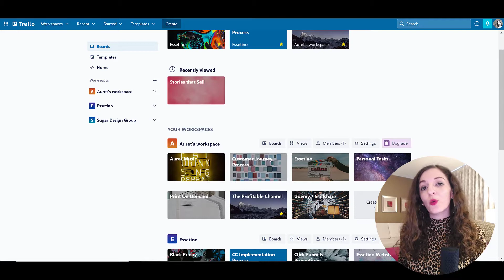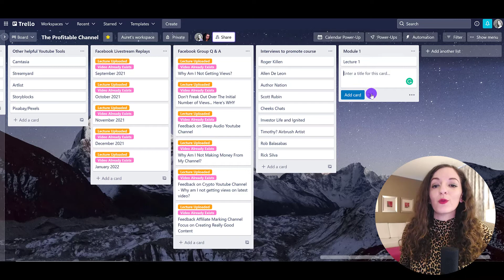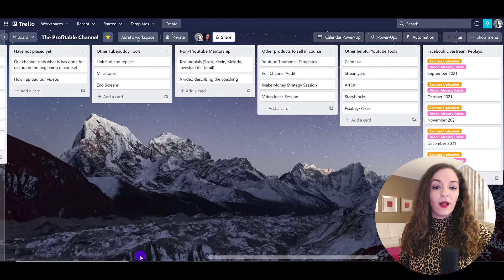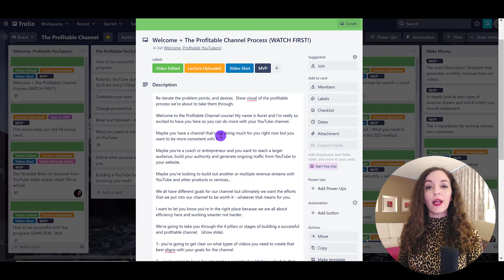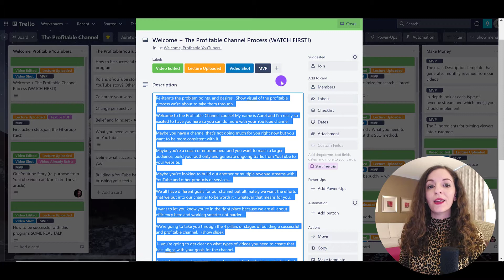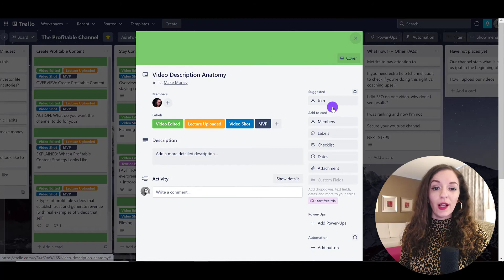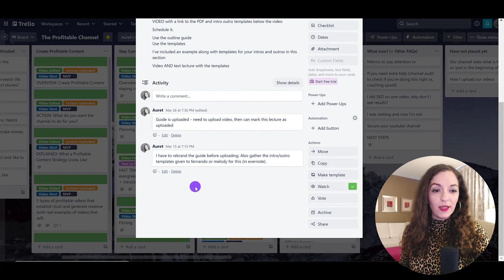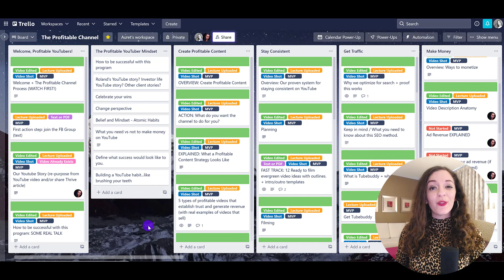How to Use Trello to Plan Online Course (Easy + Visual Way)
How to Use Trello to Plan Online Course // In this video, I'm going to show you how to use Trello to plan out the curriculum for your entire online course.   I love Trello because it's easy to use and is a visual way to manage your projects.

🎥 ➤ OUR FILMING GEAR:

✦ Cameras:

1. DSLR Camera: Canon M50

2. Webcam Camera: Logitech c930e

✦ Microphones:

1. USB Mic: Fifine Technology

2. Lapel Mic: PowerDeWise